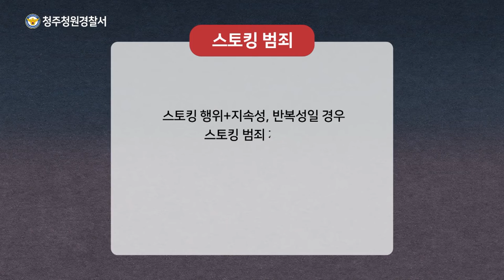스토킹 처벌법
스토킹은 사랑이 아닙니다. 잘못된 관심 및 사랑은 범죄가 될 수 있습니다.